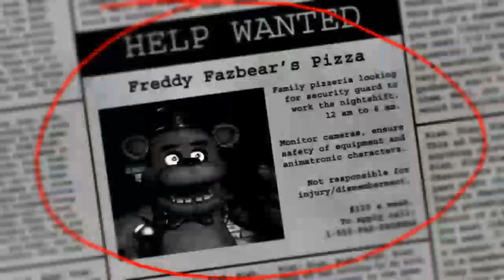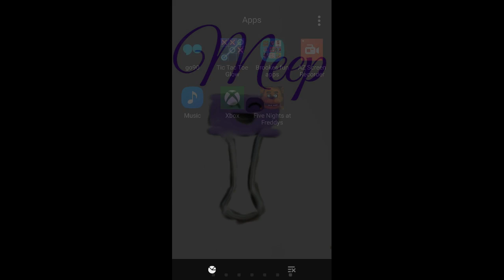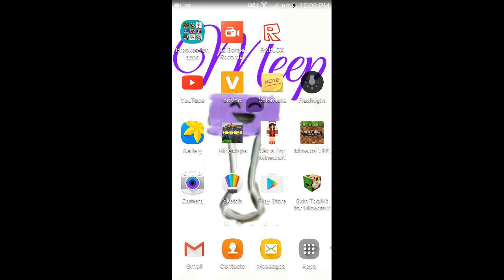Fnaf I'm scared to death!